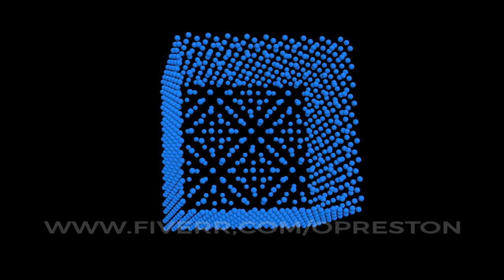Amazing Balls Cube 3D animation. VJ loops. Scaling balls on the 3D cube. Transparent background.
The time delivery is 2-3 days.
The price from $45.